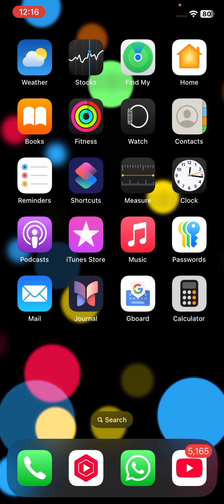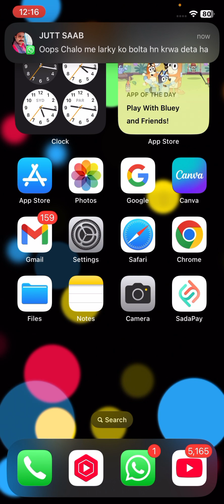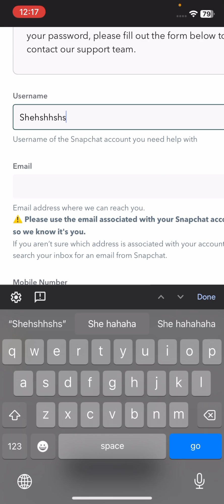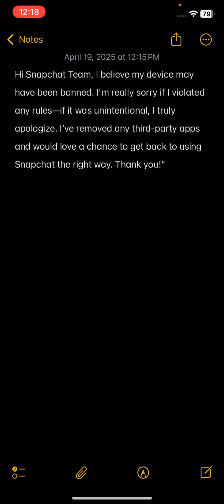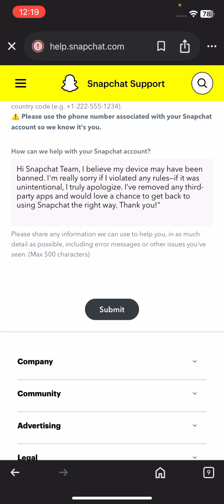How to fix Snapchat device ban Ss06 (2025)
Struggling with the Snapchat Device Ban Error SS06?
In this video, we reveal the ultimate solution to fix the Snapchat SS06 error and get your account back on track! Whether you’re facing a device ban, login issues, or constant lockouts — this is your one-stop fix. We cover step-by-step methods, secret tricks, and pro tips to bypass the ban and use Snapchat like before! Say goodbye to frustration and hello to access.

Watch now to unlock your Snapchat life!
Stylish, easy, and 100% working in 2025.

10 Clickbait & Attractive Titles:
Snapchat Device Ban FIXED! (SS06) – Unlock Your Account NOW!
100% Working Method to Fix Snapchat SS06 Error – Device Unbanned!
Snapchat SS06 Error Solved – Stop Wasting Time & Do This!
Banned on Snapchat? Here’s the Real Way to Fix SS06!
Snapchat Banned Your Device? This SECRET Fix Works!
How I Fixed My Snapchat SS06 Error in 5 Minutes!
Don't Panic! Here's the REAL Fix for Snapchat SS06 Device Ban
Snapchat Blocked Your Phone? Watch This Before You Give Up!
The Ultimate Snapchat SS06 Fix – Works for All Devices!
Snapchat Device Ban 2025? Do THIS to Get Unbanned FAST!